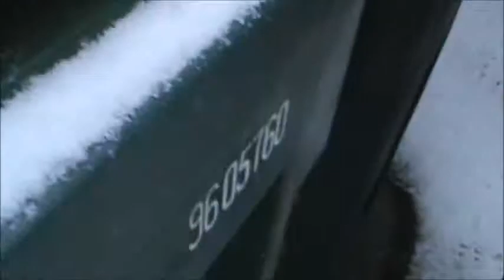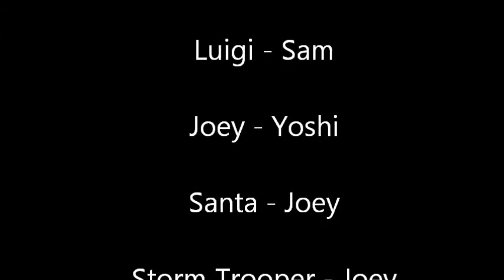Christmas Special 2012